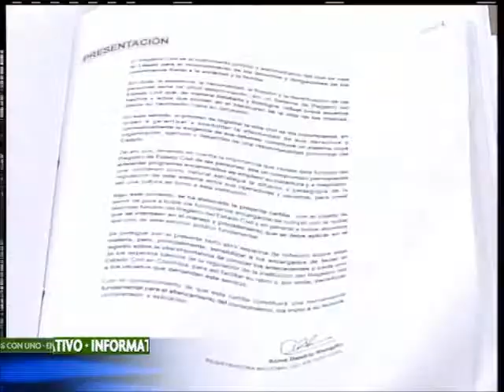Corte Constitucional estudiará demanda contra el Marco Jurídico para la Paz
La demanda fue interpuesta por el ex viceministro de Defensa, Rafael Guarín.